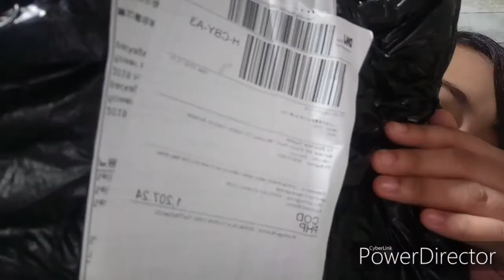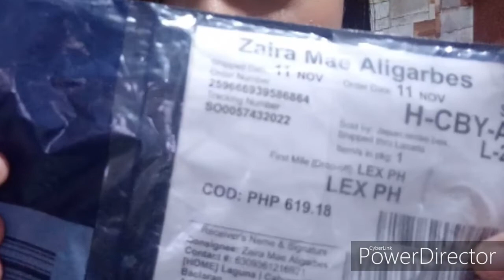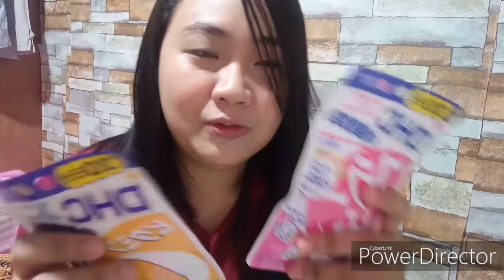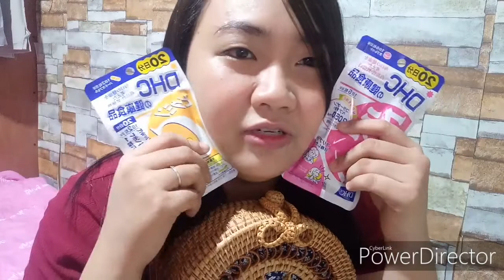DAMI KO NAORDER LAZADA 11.11 SALE | ZAICHI VLOGS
Hello Everyone!
Namiss ko kayo... Omgeee... Naun lang ulit ako nag upload ng video and biglaan pa. So di ko inexpect ung mga nabili ko sa Lazada 11.11 kaya watch na guys!!!

lazada for beginners,
lazada in saudi arabia,
lazada in english thailand,
lazada in myanmar,
lazada in english language,
lazada in philippines,
lazada in english,
inside lazada warehouse,
lazada wallet into load,
lazada mid year,
lazada mid year morissette,
lazada mid year festival,
lazada mid year festival 2019,
jadine lazada mid year,
lazada off white,
lazada off gun,
drop off lazada,
lazada 90 off,
lazada drop off point,
shake it off lazada,
lazada blast off,
kerry drop off lazada,
off jumpol lazada,
lazada drop off locations philippines,
lazada online,
lazada online shopping,
lazada online shopping philippines products 2019,
lazada online shopping philippines products,
lazada online seller,
lazada online sale,
lazada online shopping indonesia,
lazada online shopping philippines,
lazada online job,
lazada online shopping philippines products shoes,
lazada out for delivery,
lazada wallet cash out,
check out lazada,
lazada payout,
cara check out lazada,
lazada over the counter payment,
pô over lazada,
lazada plus size,
lazada plus size dress,
lazada tv plus,
plus size haul lazada,
pre order lazada,
lazada to gcash,
lazada to ship,
lazada to lbc,
lazada to coins.ph,
lazada to receive,
lazada to shopify,
lazada how to order,
lazada wallet to load,
lazada how to return item,
lazada free top up,
cara top up lazada wallet,
lazada makeup,
lazada top up free hack,
sign up lazada,
cara top up lazada credit,
lazada pick up,
lazada top up 7 eleven,
lazada pull up bar,
lazada versus,
pembayaran lazada via indomaret,
lazada refund via wallet,
via austria lazada,
pembayaran lazada via dana,
pembayaran lazada via alfamart,
bayar lazada via ovo,
pembayaran lazada via akulaku,
pembayaran lazada via klikbca,
lazada vs shopee,
lazada vs shoppe,
lazada vs shopee mystery box,
lazada vs shopee mystery box jamill,
lazada vs shopee lloyd,
lazada vs shopee mystery box dogie,
lazada vs amazon,
lazada vs shopee seller
rattan bags
Bali bags
trending bag
sling bag